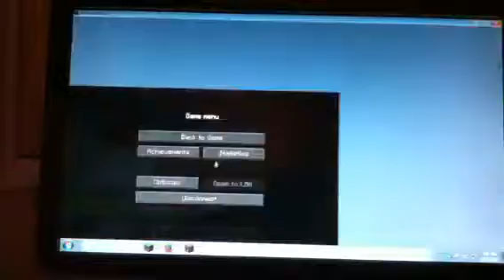Minecraft Hunger Games Game 36: Story Of The HG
Hey guys! In this game, I tell stories while playing, I had a really fun time recording with MychalMiner200! Enjoy the video and stay pecking for Pengy!